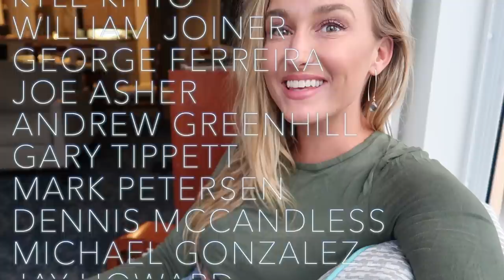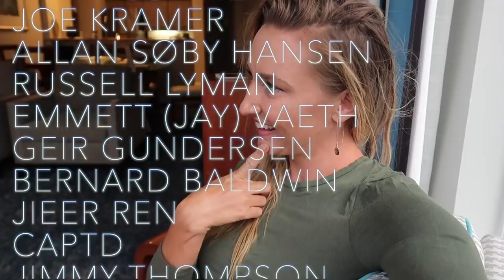Life on a Sailboat Big Changes | SMLS S10E14